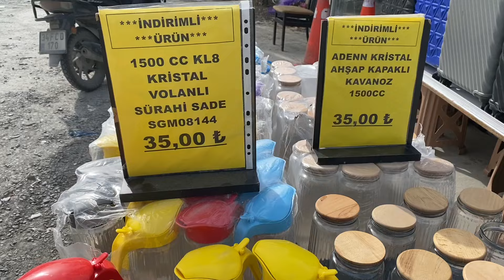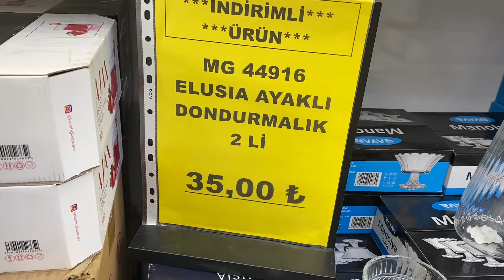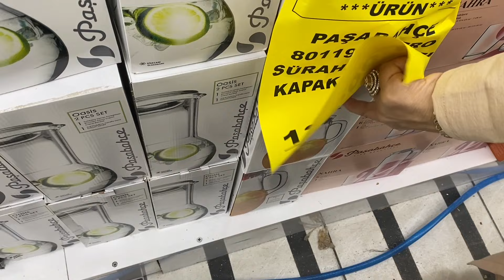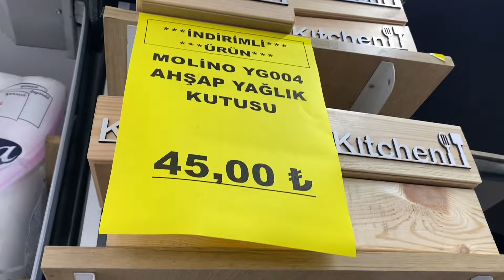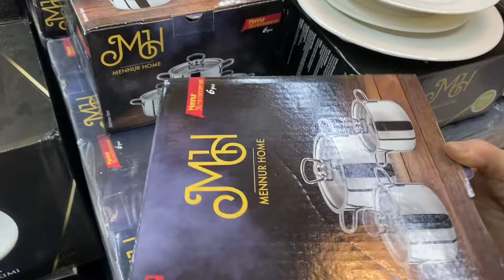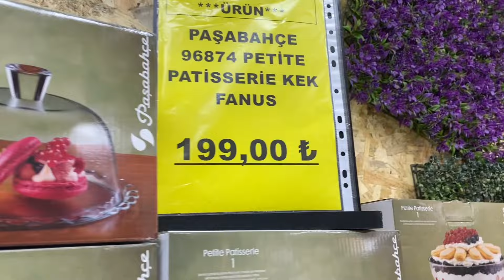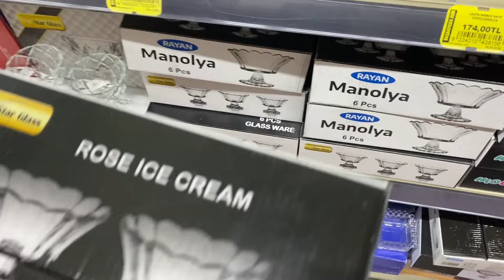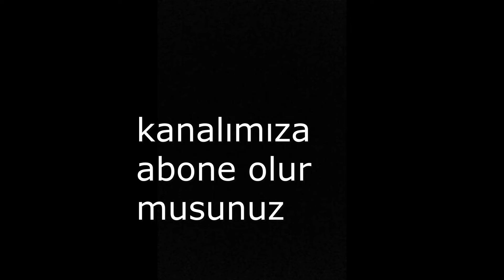NE ALIRSAN 15 LİRA 25 LİRA / SÜPER İNDİRİMLER BAŞLADI/UCUZ ÇEYİZ ALIŞVERİŞİ/KAÇIRMAYIN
NE ALIRSAN 15 LİRA 25 LİRA / SÜPER İNDİRİMLER BAŞLADI/UCUZ ÇEYİZ ALIŞVERİŞİ/KAÇIRMAYIN videoma hoşgeldiniz!

Herkese selamlar🧡
Bu videomda sizlerle birlikte çooook uygun bir avm turu yapacağız 🧡 iyi seyirler ❤videoyu sonuna kadar izlemeyi unutmayın =)

💐ERKEN ÇEKİM/ A101 4 NİSAN 2024 /A101 BÜTÜN YENİ GELECEK ÜRÜNLER BU VİDEODA !/A101 AKTÜEL ÜRÜNLER

Sevgilerle